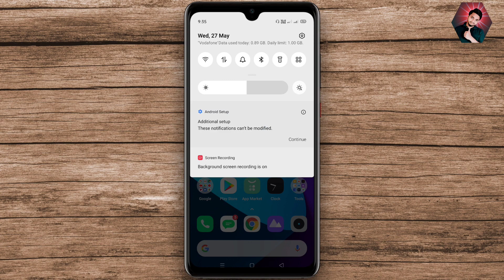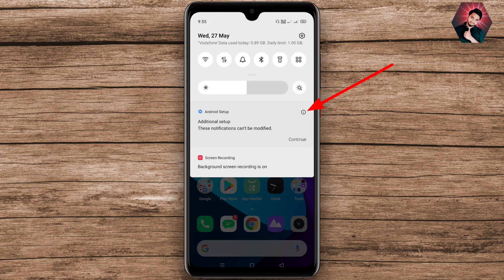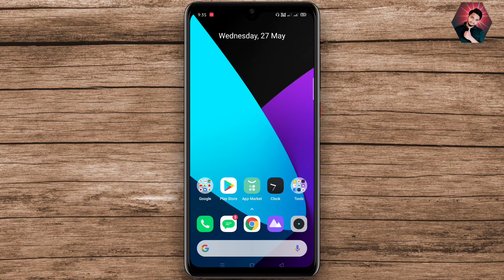How To Clear Android Setup Notification on realme/VIVO/ Apps Update are Ready connect to wifi .